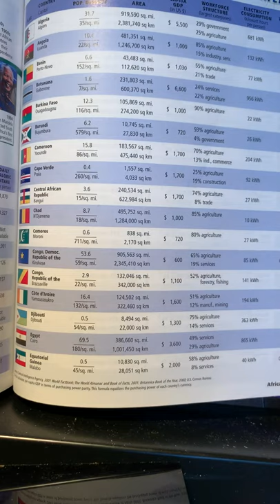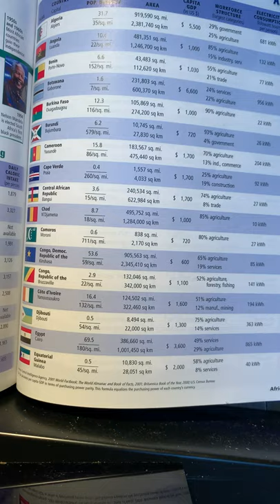Geography, lect. 14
Geography, lecture 14 – Africa